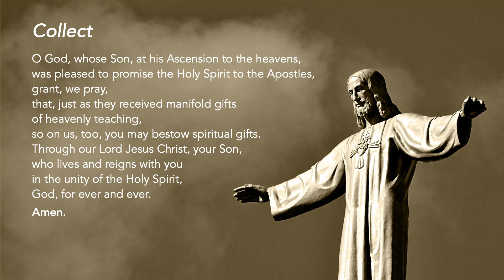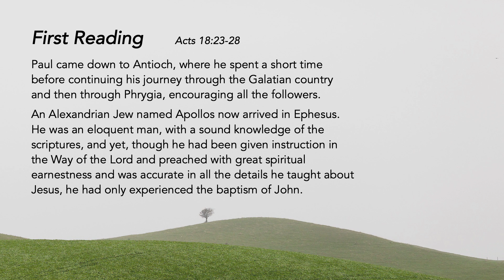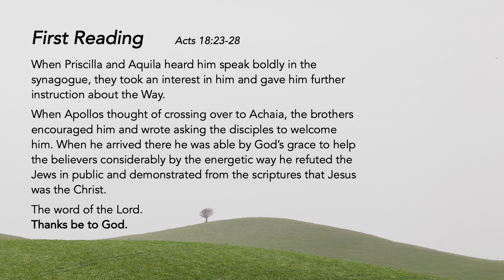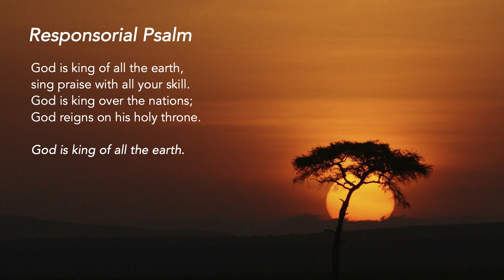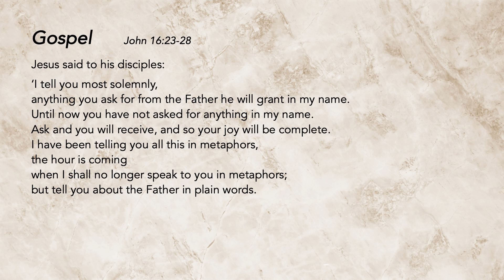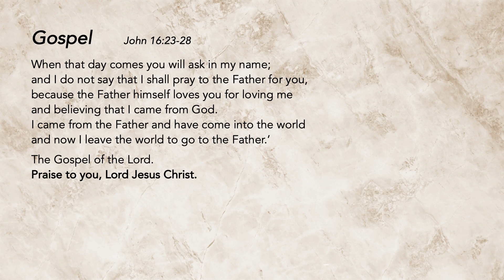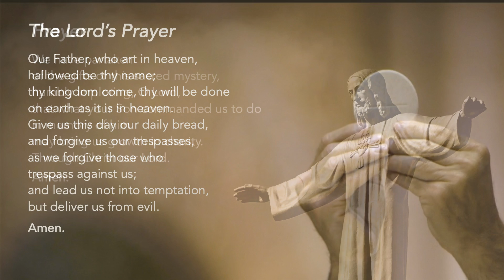Liturgy of the Word - Saturday of the 6th Week of Eastertide - 28 May 2022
Formation and Discernment
Having spiritual accompaniment is like seeing clearly with newly prescribed lenses. Speak with a spiritual director to align your wants with Jesus'.

We reflect: How am I searching for avenues for my spiritual growth?

Support us in our efforts:
St Mary of the Angels:

Special thanks to the contribution of:
The following ministries of St Mary of the Angels:
Lectors Ministry
Luminaire Ministry
Music Ministry